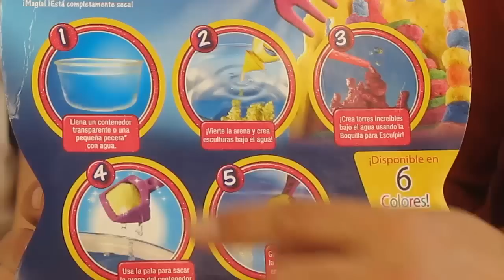Arena Mágica, la arena que nunca se moja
Hoy jugamos con Arena Mágica, la arena que nunca se moja!

Besos, Arantxa.

España